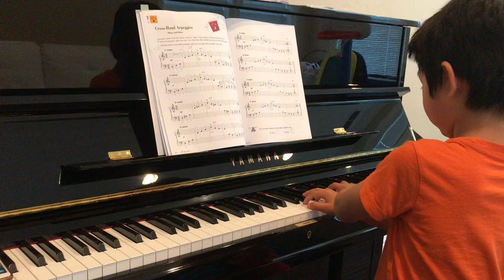Cross-Hand Arpeggios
Faber